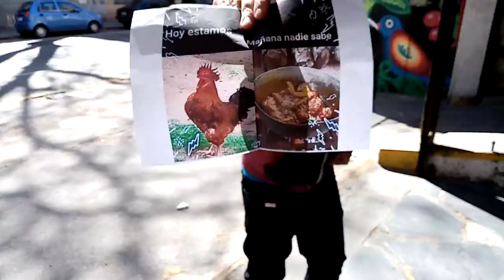José Pedro(el chistoso) Vídeo 61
JUAJUA 🤣😂😅🤡☠️💀👽🤖👹👺👻Humor negro